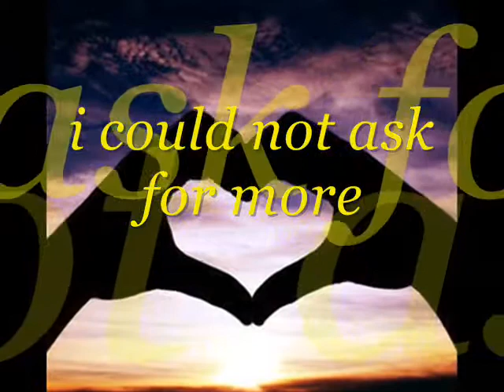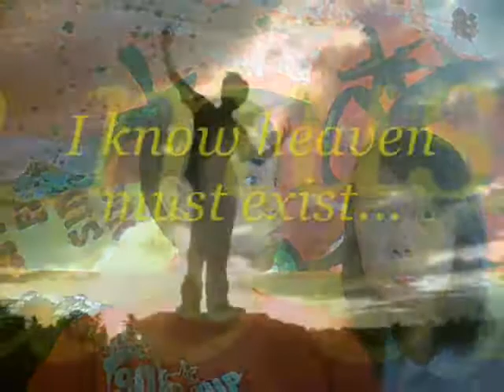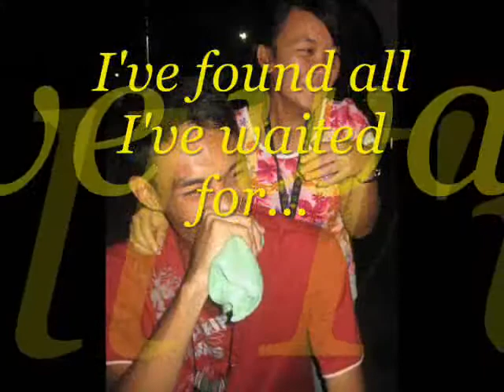i could not ask for more by sarah evans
i made this video for my friends myka and jerz... i love this song so much.. hope they'll like it too.. Sam..